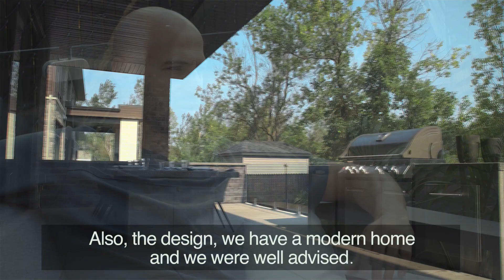Rinox - Laurent Ciman (English)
Laurent Ciman, a renowned soccer player, trusted Rinox when it was time to choose the products for his house. We wish Laurent good luck with his new team!